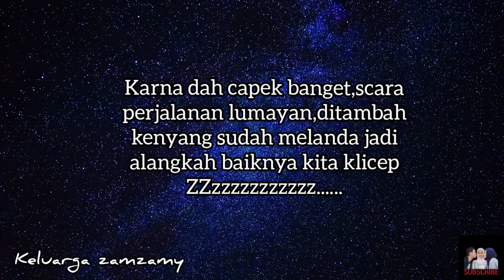RAFTING DI SITU CILEUNCA PART 2-BANDUNG//KELUARGA ZAMZAMY